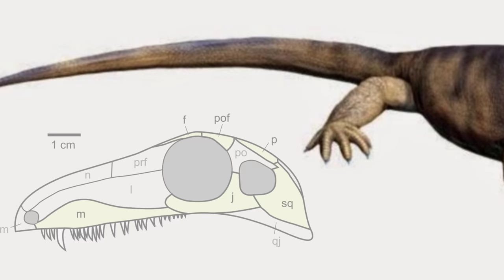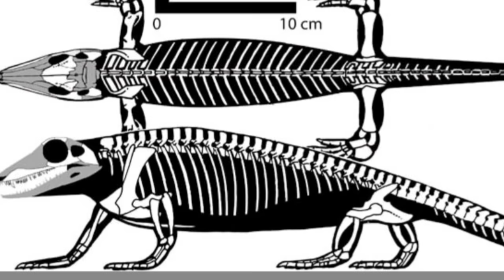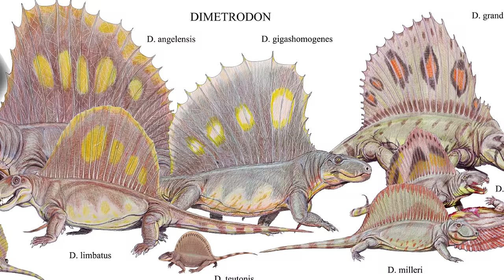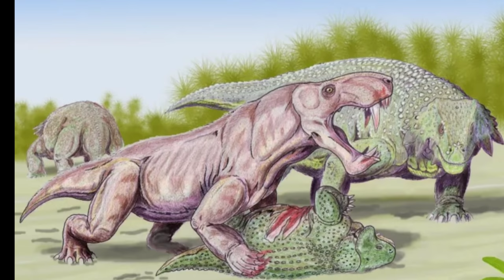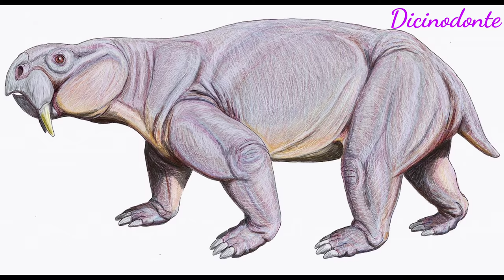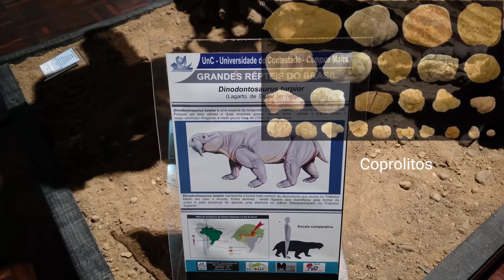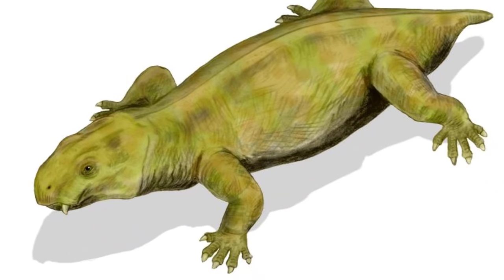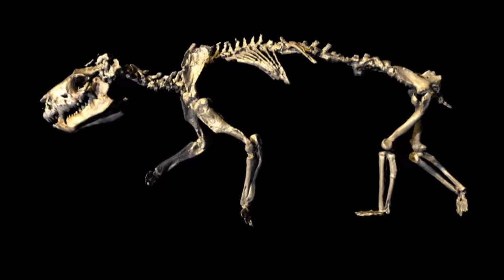😍El más cool de los parientes DIMETRODON 🥰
🌺Era genial nuestro abuelito Dimetrodon  🤩

Basado en "Vida en evolución" de  Ares y Apesteguía

Música
Ready Loop Medieval  y Honor de Alexander Nakarada